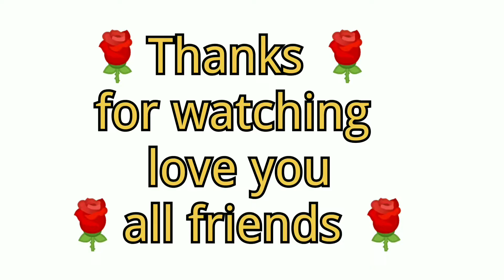💥Duggada market vlog।।💕दुगड्डा मार्केट शॉपिंग।।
💥हेलो दोस्तों आज मैं दुगड्डा मार्केट गया और मैंने सब्जी भी ली।। पंखा भी लिया।। और बाल भी कटवाए ।। और बहुत इंजॉय भी किया मार्केट में।।💓💓💓💓💓

uttarakhand vlog
kandakhal market
kotdwar market
kotdwar to dugadda
haldukhal market
kotdwar vlog
nainidanda market
amsaur market
garhwal market
dugadda bazar
amsaur near dugadda
vlogger of uttarakhand dugadda
dugadda resort
pauri market
Manni vlog12
market vlogs
market vlogs delhi
market vlog 03
market vlog video
market vlogger
market vlog music no copyright
market vlog tamil
market blog kaise banaye
market vlog 2022